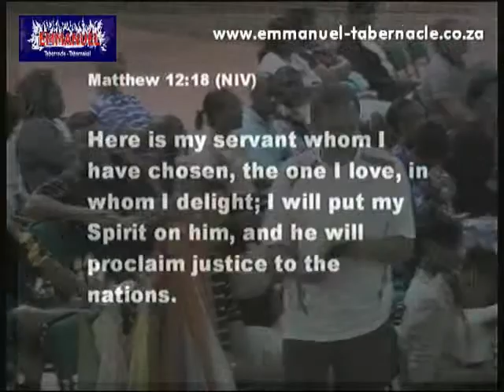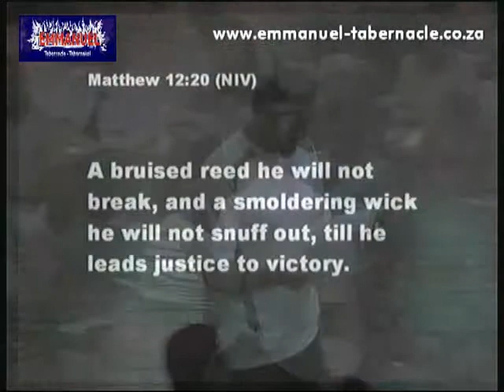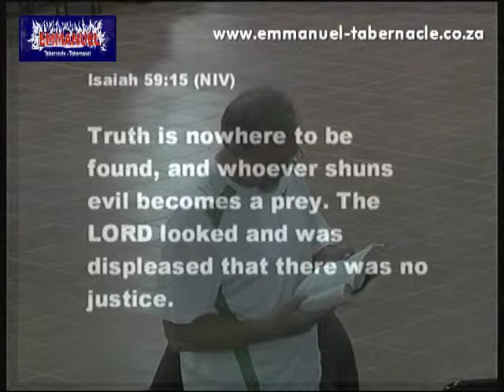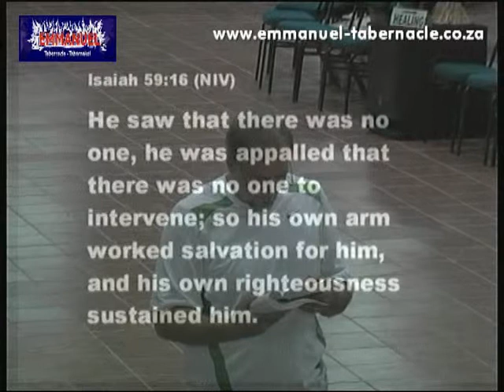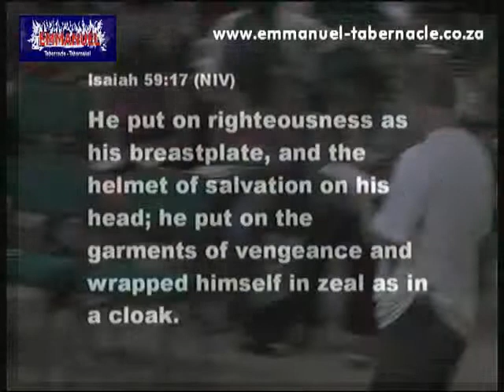13 February 2013 Make a slip stream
The lukewarm do not get it, the lazy one won't get it, and the disobedient will never even see it. Here is my servant whom I have chosen. Matt 12:18 Now this is for Jesus, but it is also for those who follow His example. Amen. Every promise that is for Jesus is also for you. In which will the Father delight? The one who walk in the ways of Jesus and never give up. Jesus became a man, God became a man and as a man He conquered death and hell and sin on our behalf. He never gave in to one sin. So all of a sudden, there is hope for the whole human race.